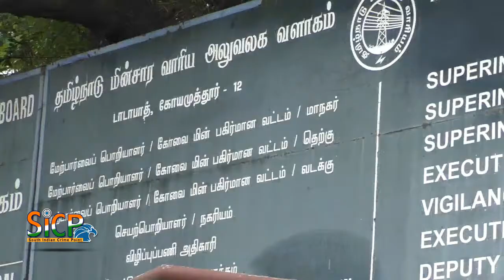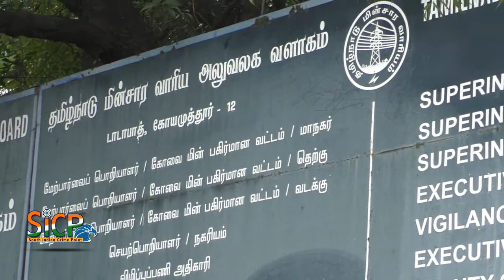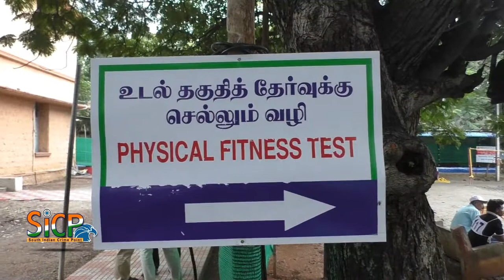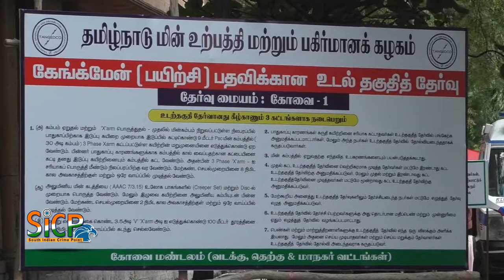Gangman (TANGEDCO) Recruitment on in Coimbatore | sicp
The Tamil Nadu Generation and Distribution Corporation (Tangedco) is conducting physical test here for recruitment of candidates for gangman post.

An official of Tangedco said the camp in Coimbatore started on Monday and would go on till December 12. Similar camps were held in the Nilgiris and would start in Udumalpet on Wednesday. The Tangedco was recruiting 5,000 gangmen (trainee) across the State. Candidates short-listed in the physical test would have to appear for a written examination.

The candidates should have studied at least till Class V and aged 35 or less. They would be involved in maintenance works at the field level. As many as 2,104 candidates would take the physical test here during the 10 days. Call letters had been sent to 211 candidates for each day in Coimbatore. Some of them were women, the official said.

Another official added that the physical test had three components, including climbing pole. The candidates would have to complete the tests within the specified time. On Monday, 110 candidates appeared for the test and of them, seven were women.

While the test in Coimbatore is for Coimbatore North, South and Metro circles, the test in Udumalpet will be for Palladam, Udumalpet and Tiruppur circles.